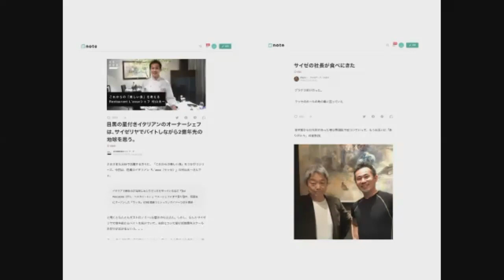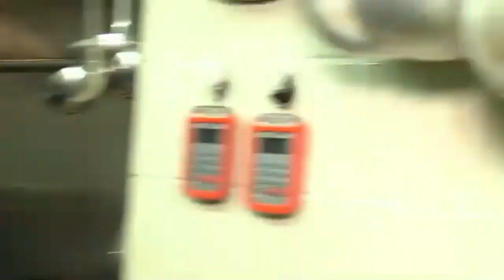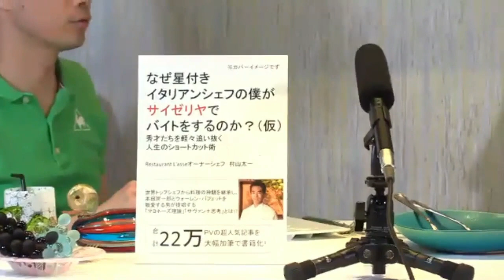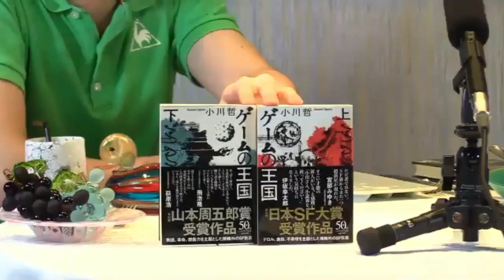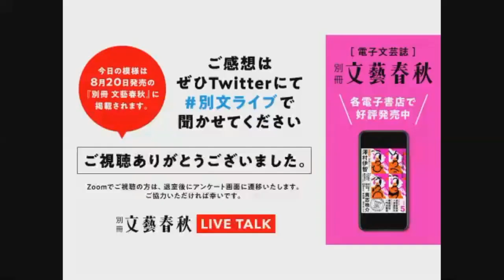村山太一（シェフ）×小川哲（作家）「自粛営業中も黒字達成！ サイゼリヤでバイトする“異色の一つ星シェフ”に、注目のSF作家が迫る」別文ライブトークvol.1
▼『別冊文藝春秋』ライブトーク、記念すべき第1回
1946年の創刊以来、谷崎潤一郎、川端康成、三島由紀夫など、時代を代表する作家の数々の名作を掲載してきた文藝春秋の文芸誌『別冊文藝春秋』（※現在は電子文芸誌）。
近年では、角田光代さん『対岸の彼女』、三浦しをんさん『まほろ駅前多田便利軒』、横山秀夫さん『64（ロクヨン）』、本屋大賞を受賞した宮下奈都さん『羊と鋼の森』、直木賞を受賞した島本理生さん『ファーストラヴ』等が誕生。
その『別冊文藝春秋』がお届けする、新しい対話シリーズです。

▼レストランは変われる
9年連続でミシュランガイド「一つ星」を獲得した名店で腕をふるう村山さんは、その傍らでサイゼリヤでのアルバイトを続ける異色の料理人です。
「超筋肉質経営」で、自粛期間中も黒字化を達成。いち早くeコマース事業にも着手し、新地平を切り拓く飲食業界の異端児と気鋭の作家の対話を90分、ノンストップでお楽しみください。

※本動画は、2020年5月28日(木)「Restaurant L’asse（ラッセ）」店内よりTwitterライブとZoomウェビナーで無料配信したものをYouYubeに再アップしたものです。